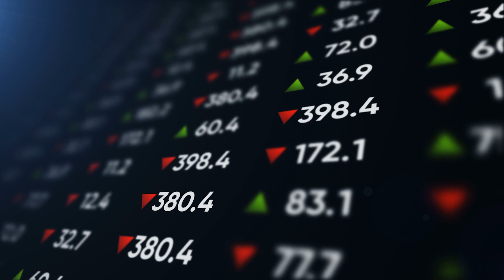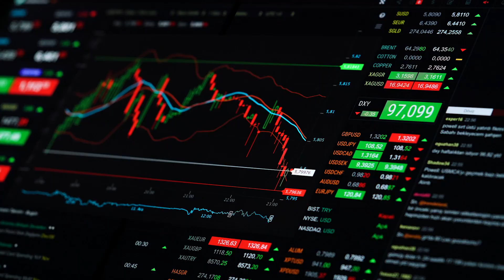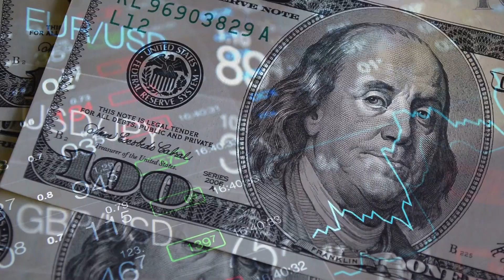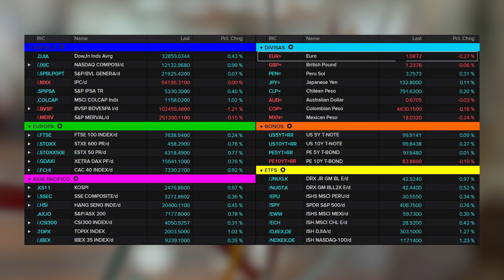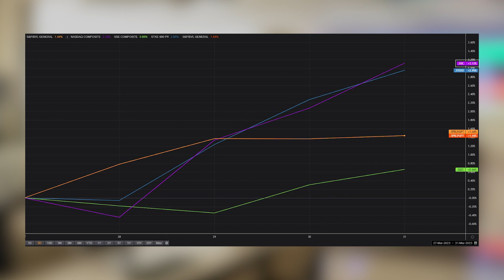ULIMA - Pulso Bursátil (31 de marzo 2023)